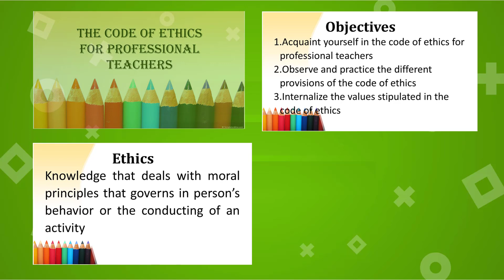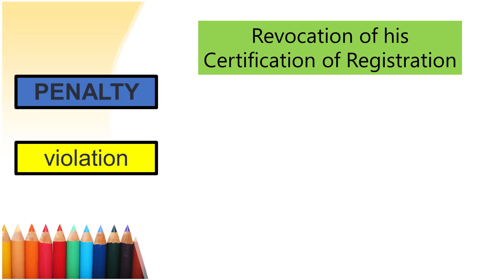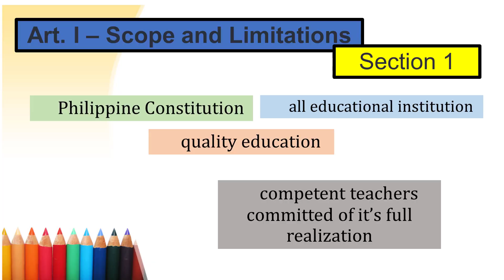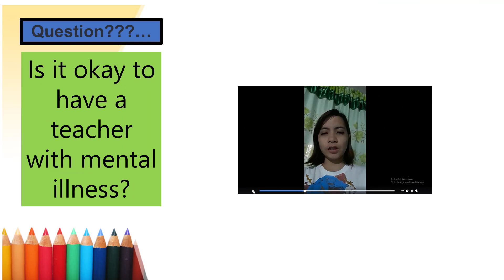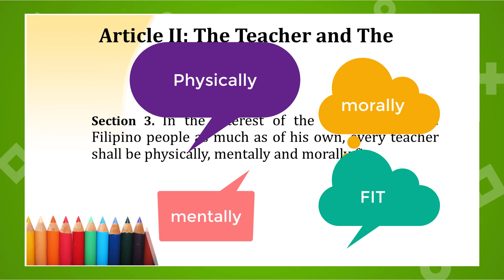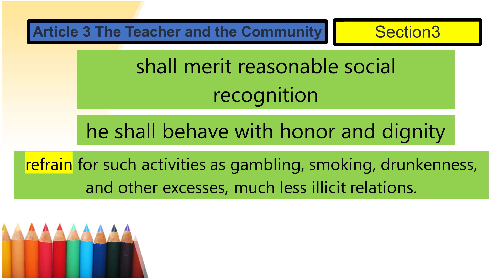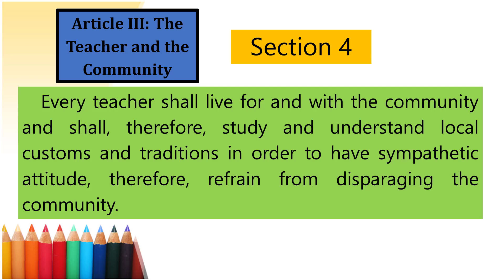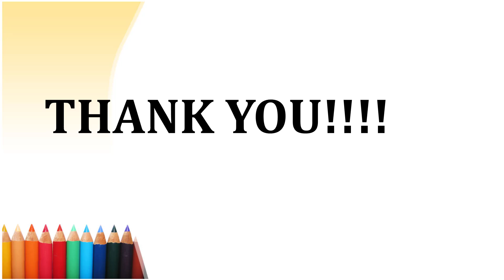Code of Ethics for Teachers (Part1)